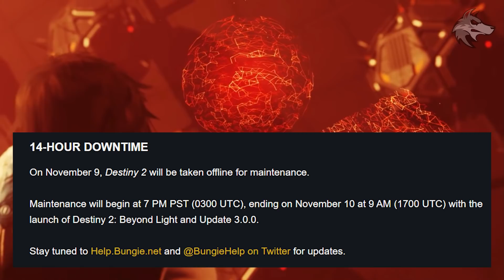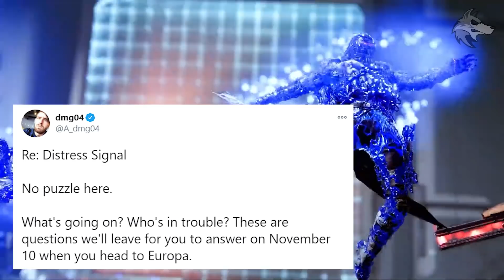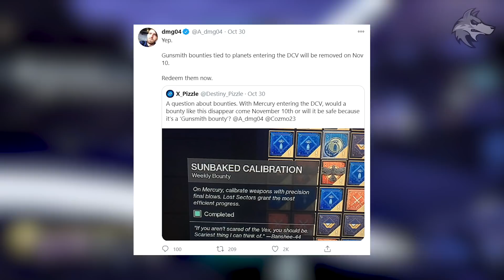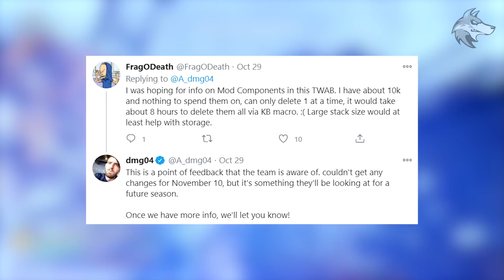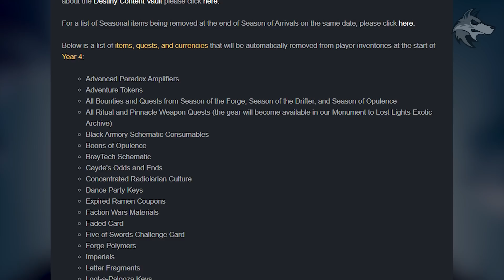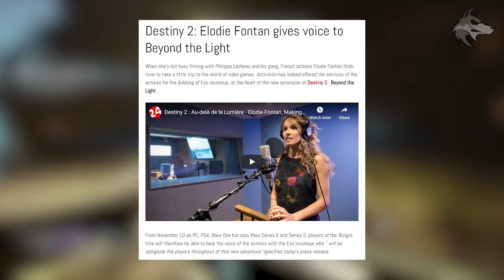Destiny 2 | DLC NEWS UPDATES! Hidden ARMOR! Teasers, Distress Signal, Bounties, Changes & Downtime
Destiny 2: DLC Teasers, Future Rewards, Hidden Armor, Distress Signal, Bounty Changes, Collectible Updates, Downtime Event? (Beyond Light DLC News)